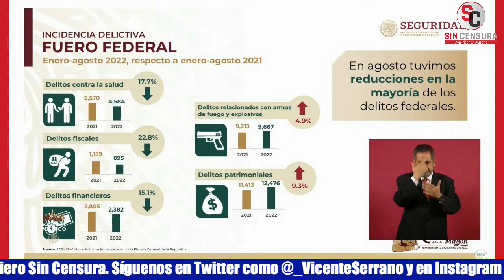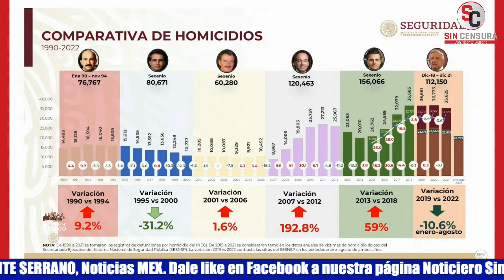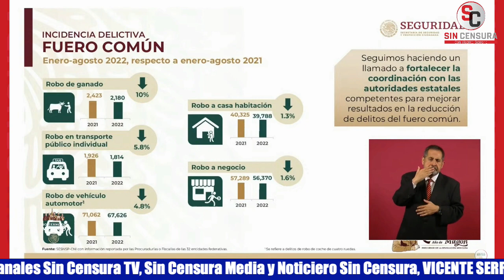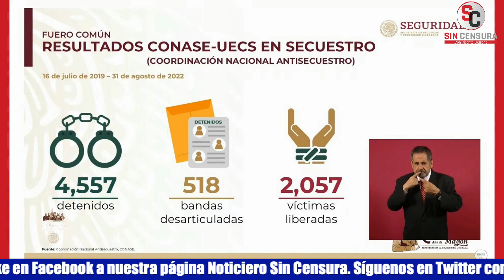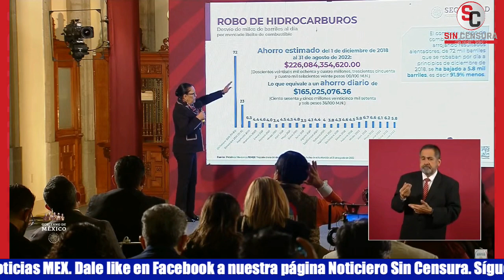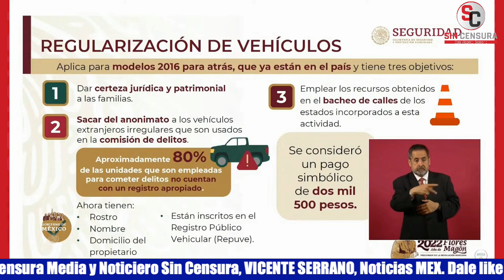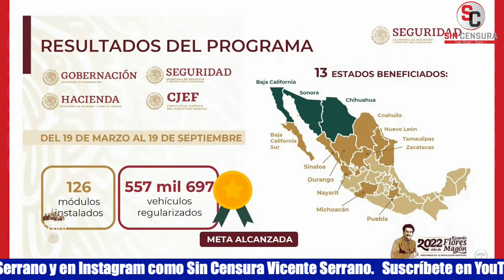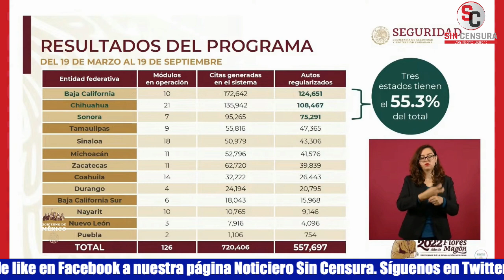ROSA ICELA PRESENTA REDUCCIÓN DE 23.3% DE INCIDENCIA DELICTIVA Y 14.6% EN HOMICIDIOS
La secretaria de Seguridad y Protección Ciudadana Rosa Icela Rodríguez aseguró en la mañanera que con responsabilidad y datos precisos pueden dar a conocer que han avanzado en las tareas de seguridad y construcción de la paz. Declaró que hoy vivimos en mejores condiciones de paz y que la Estrategia Nacional de Seguridad funciona. Planteó una reducción del 23.3% de la incidencia delictiva en el fuero federal y que específicamente el homicidio doloso disminuyó 14.6%